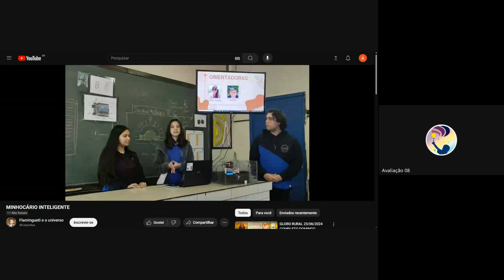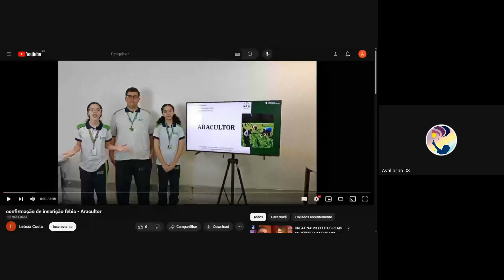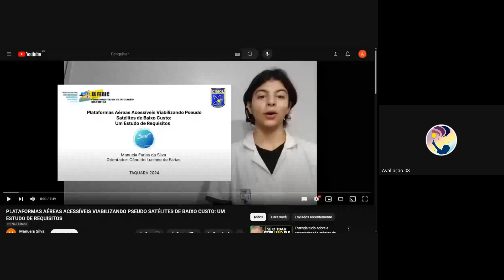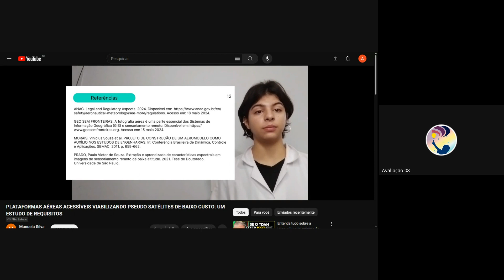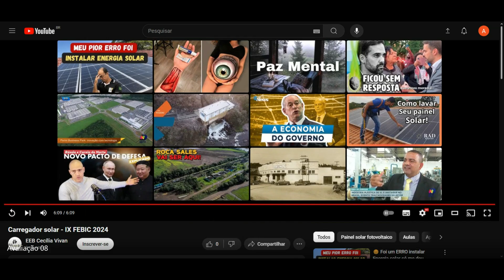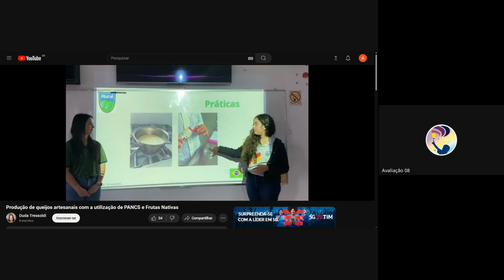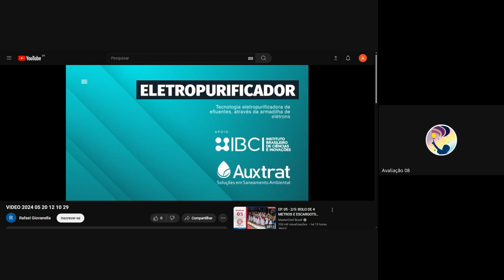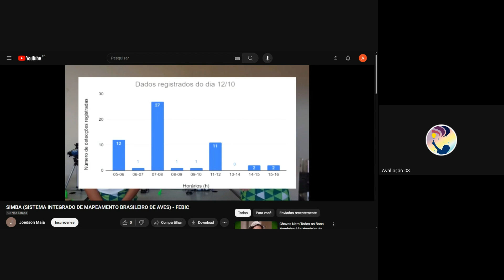IX FEBIC - 2024 I SALA DE AVALIAÇÃO 08 I 26/06/2024 (NOTURNO)